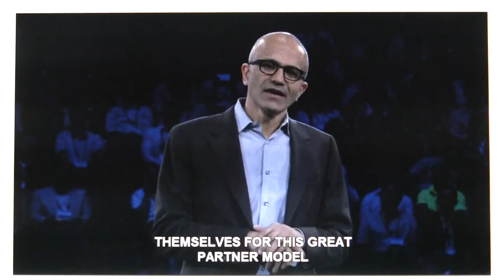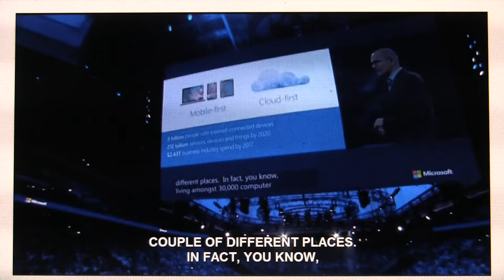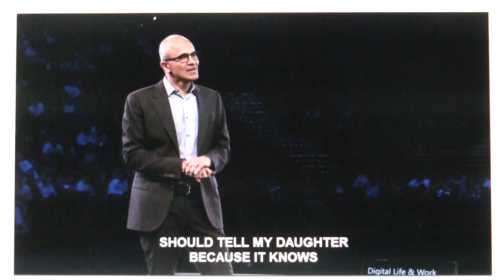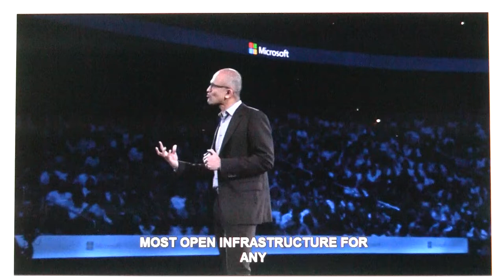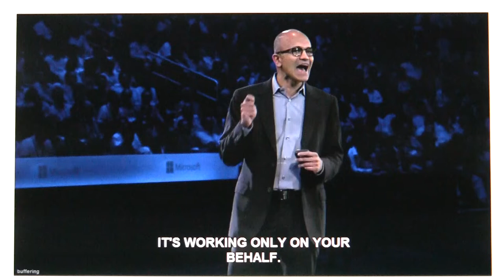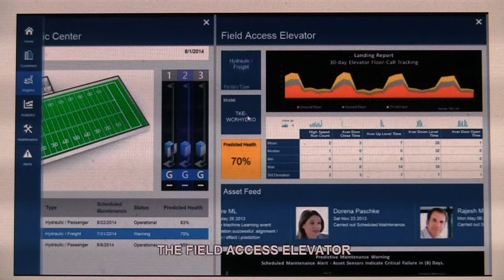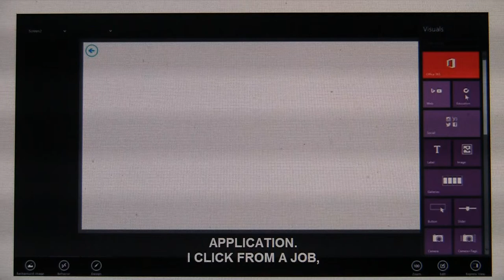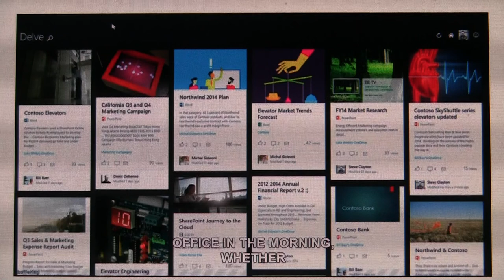Satya Nadella Keynote - Microsoft Partner Conference 2014